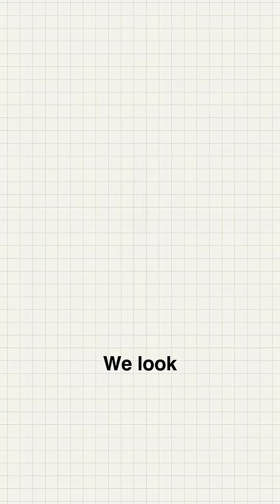Why Most Fitness Research Doesn’t Apply to Women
Most fitness advice comes from male-focused research but does that work for women? Hormones, recovery, and even gut health respond differently in female bodies. So why are we still using the same playbook for everyone? Discover why training and nutrition should be tailored through a female lens.